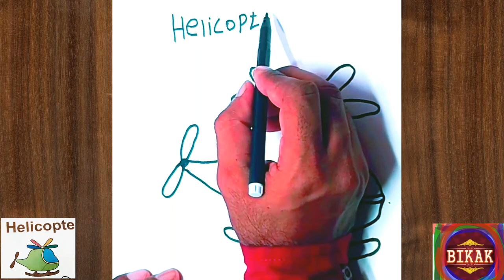how to draw a Helicopter for kids step by step easy drawing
How to Draw a Helicopter, Drawing Helicopter, Helicopter drawing, Draw a Helicopter, Helicopter drawing for kids, kids drawing ninja, kids color learning